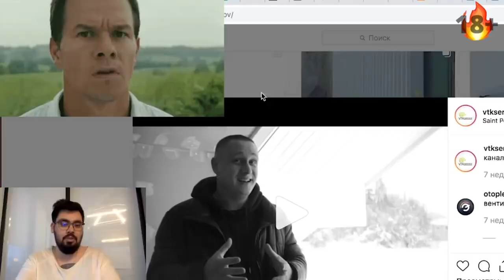Трейлер Шоу ИНСТАПРОЖАРКА от Маркетолога Макса Белоусова - Жесткий Разбор Инстаграм Аккаунтов 18+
ИНСТАПРОЖАРКА - юмористический проект маркетолога Макса Белоусова где он делает жесткий разбор инстаграм аккаунтов.

🤘С кем я работал:
- Тони Роббинс
- Аяз Шабутдинов
- Радислав Гандапас
- Олесь Тимофеев
- Сколково
- BlackStar